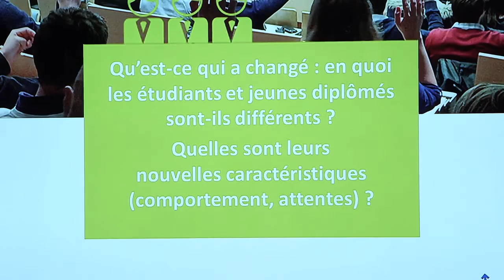[Parole d'expert] M. Clapot - Dir. du Développement et des Relations Entreprises – CENTRALE LYON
Le 27 mai dernier s'est tenu l'atelier placeOjeunes dédié au Talent Acquisition.
Zoom sur la génération des 20-30 ans en entreprises et interventions des acteurs clefs des relations écoles et entreprises, revivez les meilleurs moments de l'événement en images.